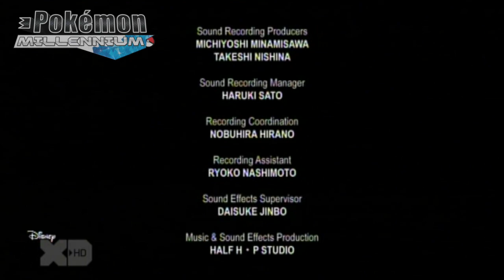Pokémon serie XY - Sigla Italiana HD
La sigla italiana della serie Pokémon serie XY! Per maggiori informazioni visita